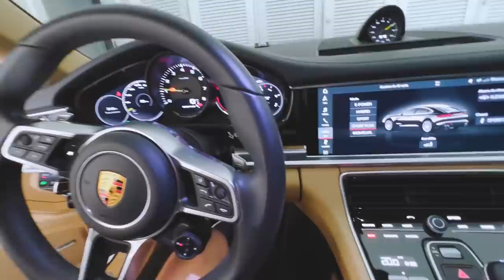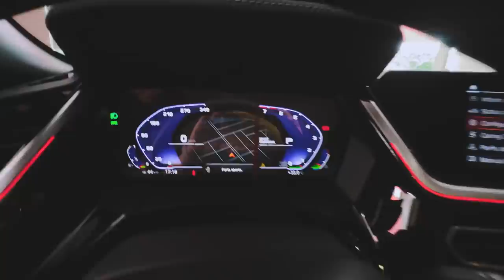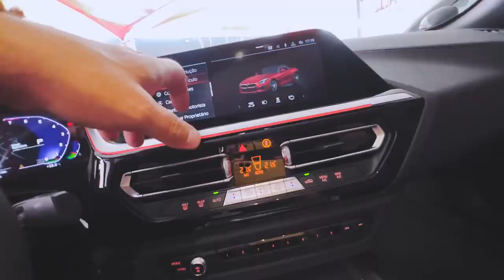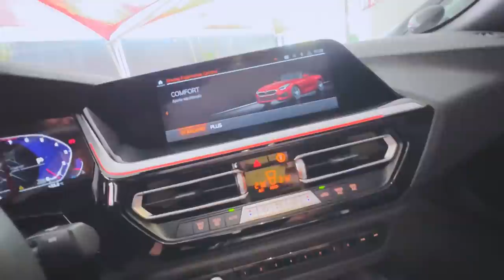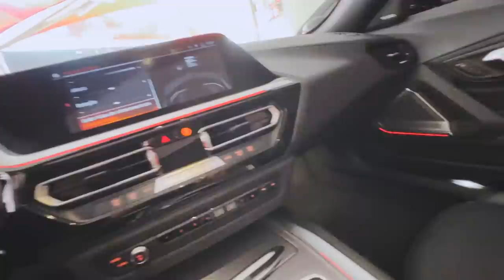FUI NA LOJA VER UM CARRO NOVO